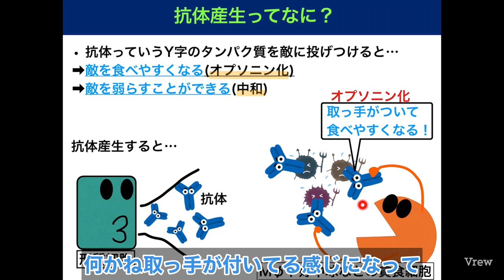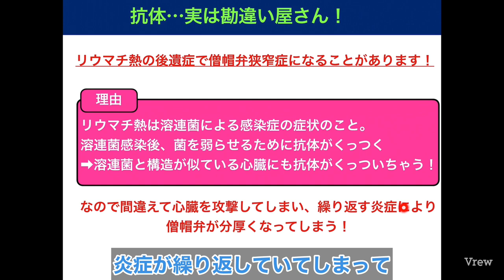1分半で学ぶ国試勉強シリーズ「抗体とは」リウマチ熱で僧帽弁狭窄症になるのはなぜ？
いつもInstagramやYouTubeをご覧いただきありがとうございます！
今回は抗体についてわかりやすく解説しています！

※資料はpdf形式でアップロードしておりますので、印刷も可能です。研修会や自己学習などにお役立てください。また、「メンズの資料を学生への講義・新人への勉強会で使用したい」という方はご自由に使用していただいて構いません。少しでも全国の医療に携わる人が、勉強を楽しんでもらえたらという思いで資料を作成しています。
※資料を転売する行為や、SNS等で無断で投稿するなどの行為はやめてください